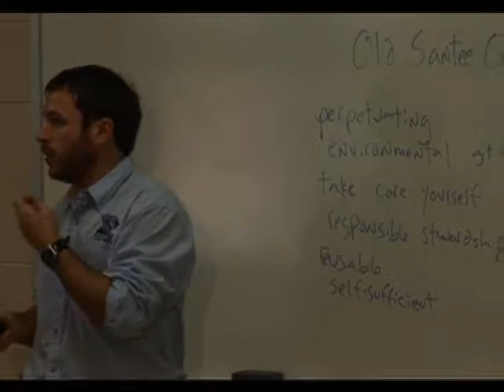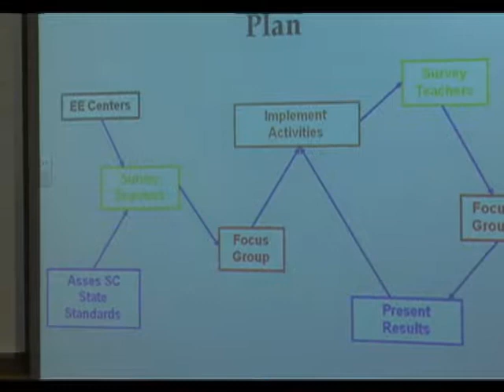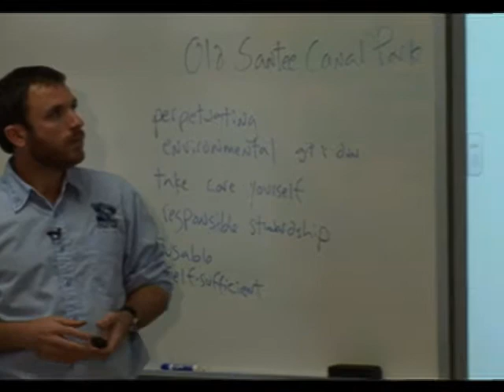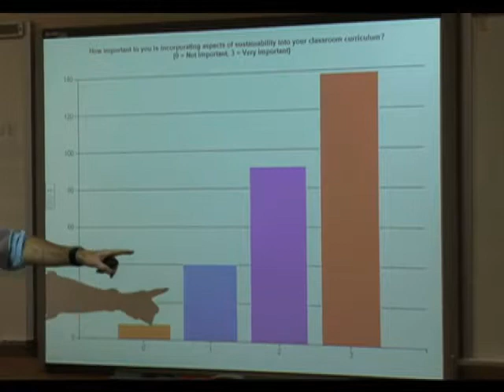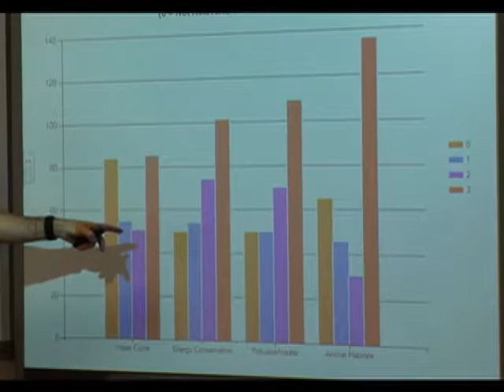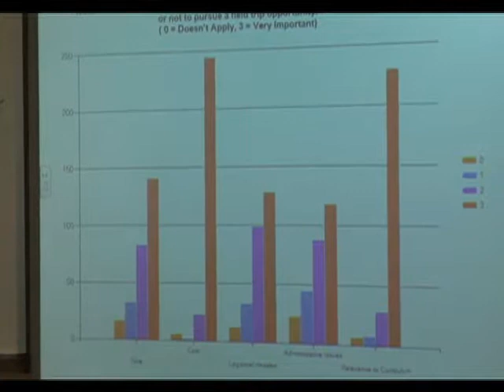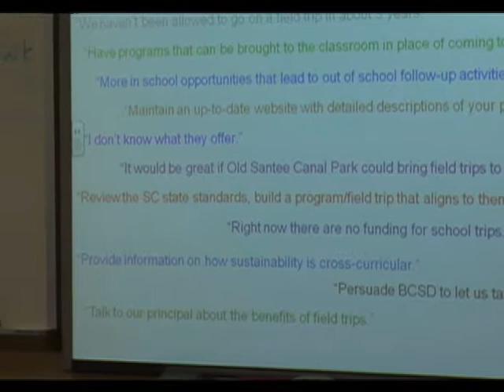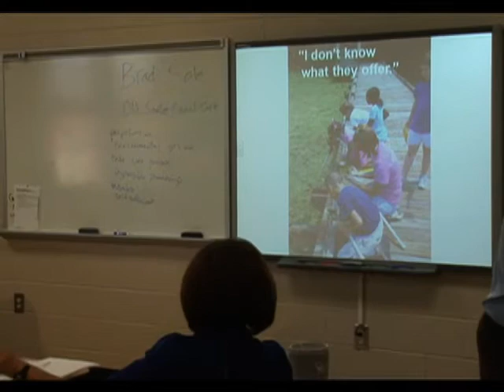School Presentation With Brad Sale, Part 3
Brad Sale presents the educational programs to teachers offered at Old Santee Canal Park.